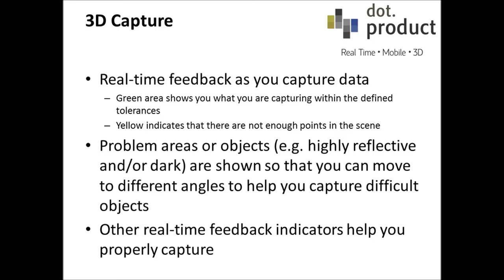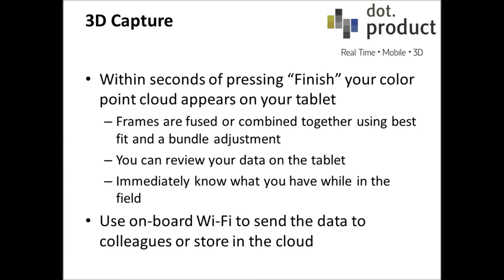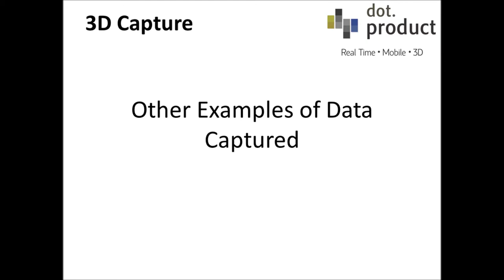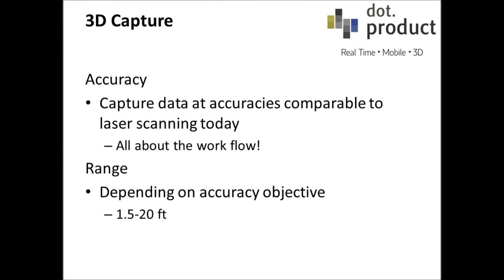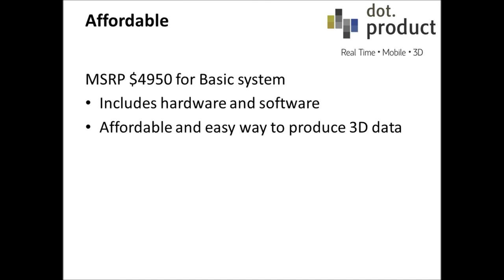Brian Ahern's SPAR Presentation